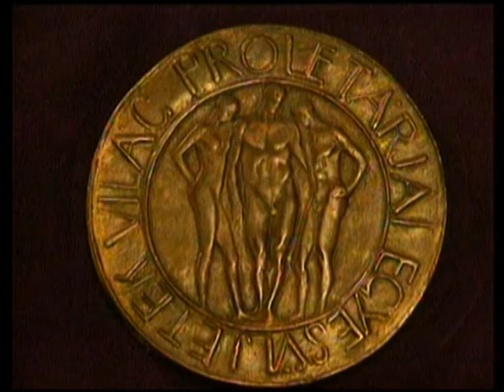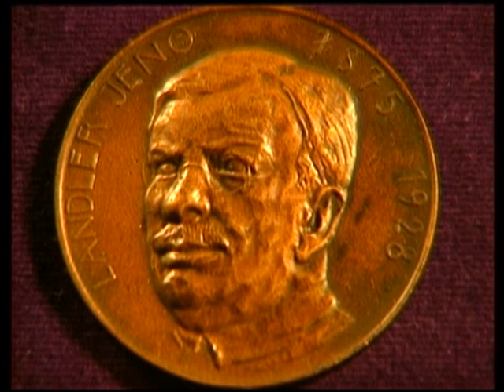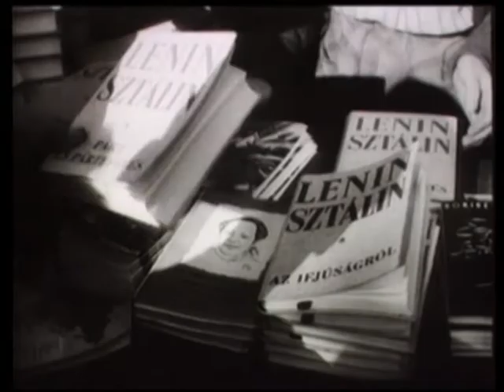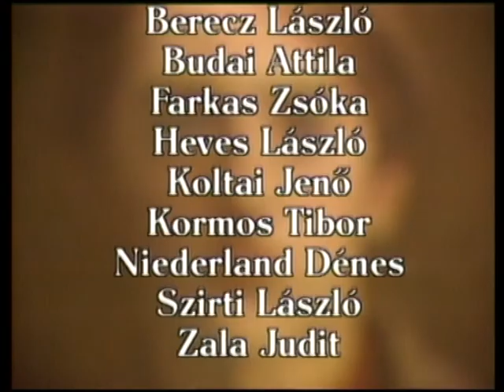EGY MÚZSA EMLÉKEI - FERENCZY BÉNI EMLÉKÉRE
„Egy múzsa emlékei  - Ferenczy Béni,” c. film az európai művészettörténet egyik kimagasló személyiségéről és családjáról szól.
 Ferenczy Béni neve már életében fogalommá nőtt. Tehetsége és embersége azóta is etalonnak számít. Átélte mindazt a szörnyűséget, amit egy közép-kelet-európai értelmiség a XX. században átélhetett.
Szinte ki se mozdult a Kárpát-medencéből mégis öt állampolgársága volt. Sosem politizált, csak saját erkölcsi normái szerint élt. A jobb oldalnak baloldali volt, néhány évvel később már a moszkovita pártvezetés szemében jobboldalinak számított. Letiltották a főiskolai katedráról, ahol csak lehetett szakmailag szabotálták. Feleségével, Erzsikével, aki múzsája, modellje és védőangyala volt, mégis olyan szellemi központot jelentettek a magyar kultúrában, ahol szinte mindenki jelen volt, aki a század szellemiségét szimbolizálta. Szent-Györgyi Albertől Bartók Béláig, Kodály Zoltántól Nagy Lászlóig, Bibó Istvántól Nagy Imrén át Illyés Gyuláig. A film a XX. századról, az értelmiség szerepéről, szerelemről, összetartozásról szól. A film főszereplője a múzsa, Ferenczy Erzsike.